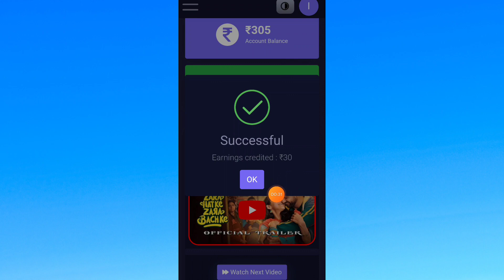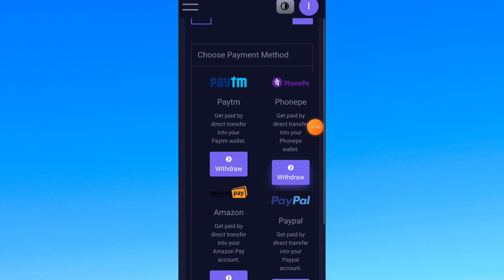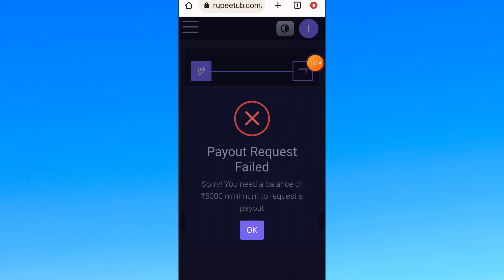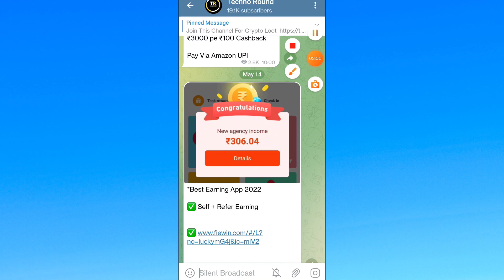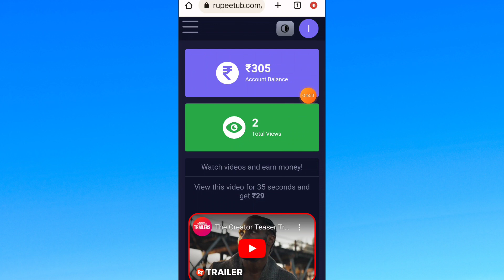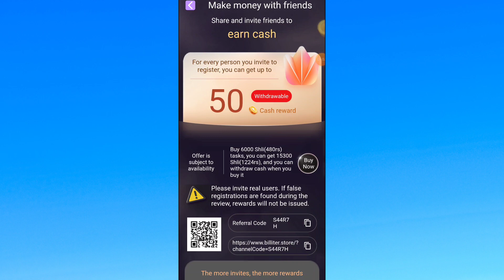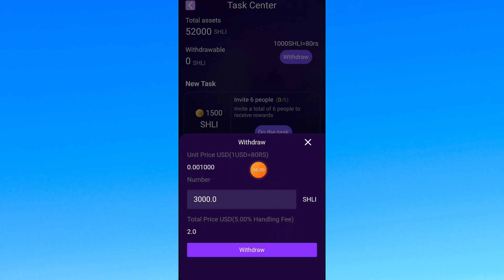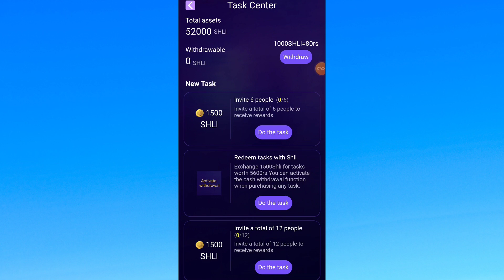Video Dekhkar पैसे कैसे कमाए || Watch And Earn